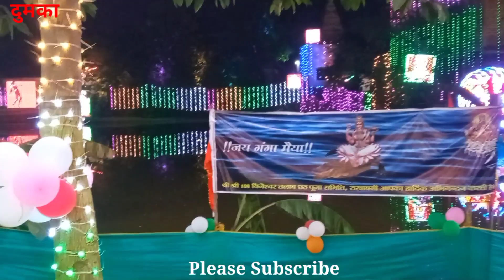Dumka Rasikpur Chath Puja I दुमका रसिकपुर छठ पूजा I Indian Vlogs